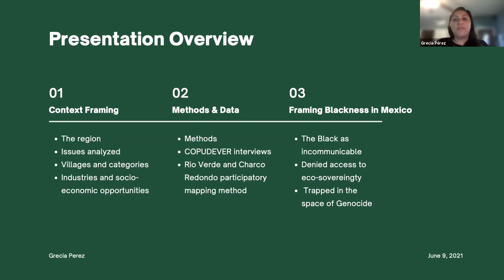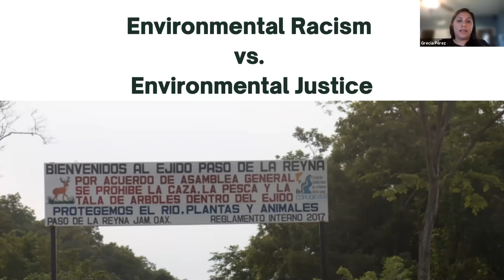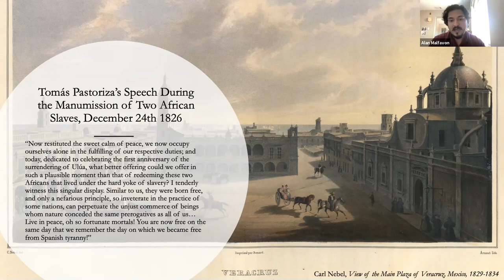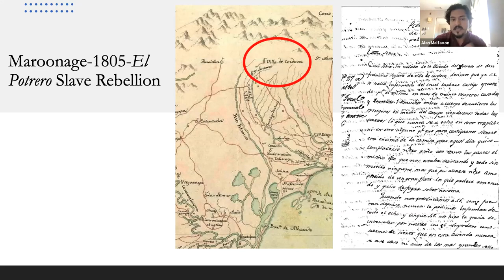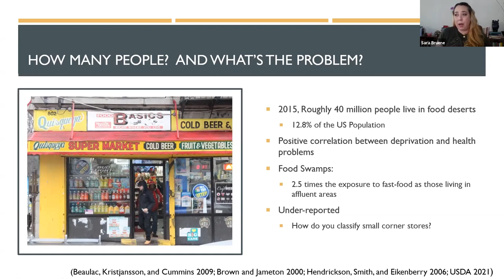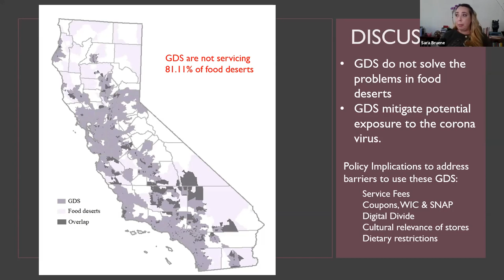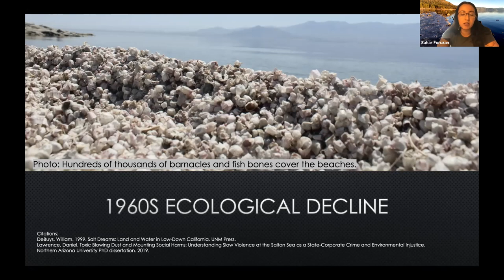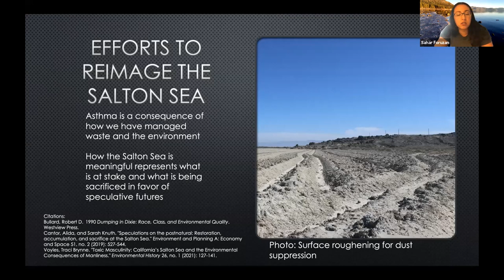Panel 4: “Environments / Communities”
Faculty Commons: Graduate Student Research Conference

Grecia Perez, Anthropology (Latinx and Latin American Studies)
Antiblackness flowing down the river in Mexico’s Costa Chica region

Alan Malfavón, History (Latinx and Latin American Studies)
Kin of the Leeward Port: Afro-Mexicans in Veracruz in the Making of State Formation, Contested Spaces, and Regional Development, 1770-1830

Sara Bruene, Sociology (Inequities in Health)
The Relation of Grocery Delivery Services to Food Insecure Neighborhoods: A GIS approach to Californian food deserts

Sahar Foruzan,  Anthropology (Inequities in Health)
Cultural politics in restoration, water, and particulate matter

MODERATORS:

Jorge Leal (History)

Xóchitl Chávez (Music)